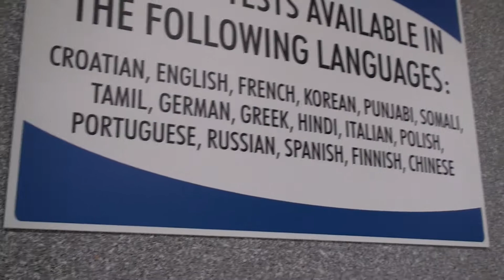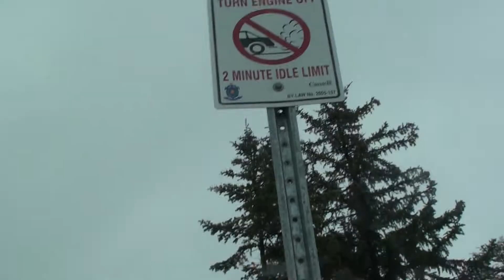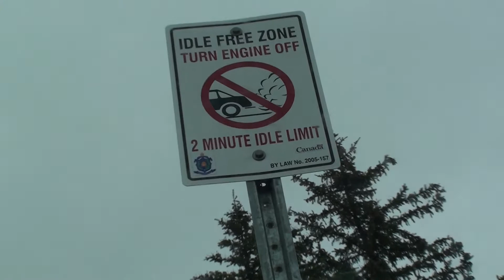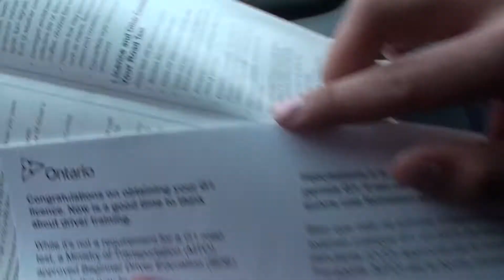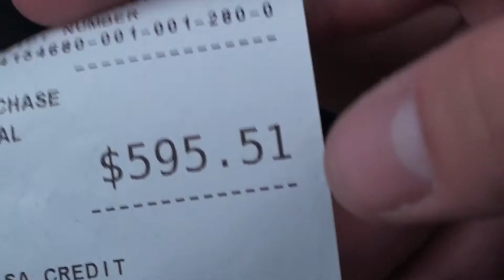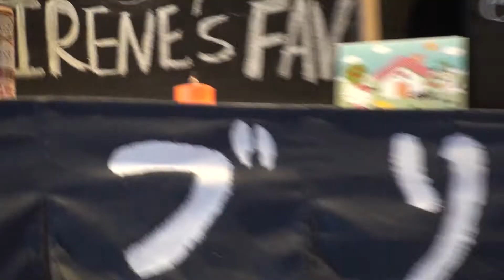CHINAMAN LEARNS TO DRIVE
I take Victor to get his G1 drivers license at the public testing centre and then spend some hard cash at the Shiseido warehouse sale.